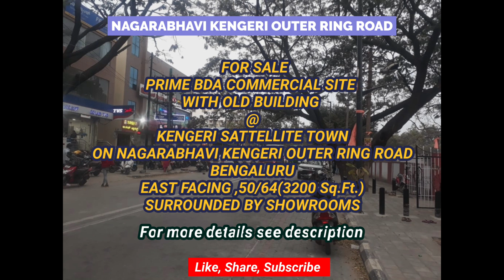BDA COMMERCIAL SITE WITH OLD BUILDING FOR SALE|@KENGERI SATTELITE TOWN|OUTER RING ROAD|BENGALURU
FOR SALE PRIME BDA COMMERCIAL SITE
WITH OLD BUILDING
KENGERI SATTELLITE TOWN
ON NAGARABHAVI KENGERI OUTER RING ROAD,BENGALURU
EAST FACING ,50/64(3200 Sq.Ft.)
SURROUNDED BY SHOWROOMS
Rs.5.50 Crores

We deal in BUY |SELL | RENT| LEASE of :

RESIDENTIAL PROPERTIES :
BDA SITES/BBMP A KHATA SITES/FLATS/HOUSES
Vishweshwaraiah Layout,Banashankari 6th Stage,Anjanapura,Nadaprabhu Kempegowda Layout
Nagarabavi,Rajarajeshwarinagar,Vijayanagar,Chandra Layout,Basaveshwarnagar, Rajajinagar,Mahalakshmi Layout,Dollors Colony,RMV,Sadashivnagar,Sanjaynagar.
Girinagar,Hanumanthnagar,
Jayanagar,Jp Nagar,Banashankari 2nd Stage,Kanakapura Road ...etc

COMMERCIAL PROPERTIES :
Sites,Buildings,Commercial Spaces

INDUSTRIAL PROPERTIES :
Industrial Land from 5000 sq ft. To 50,000 sq.ft.

WAREHOUSES :
From 1 Acre to 25 Acres
at Bengaluru

WE FACILITATE :
Construction | Interiors |
Property Management | Documentation | Registration of Properties

*Properties are subject to availability

NOTE :
Viewers are recommended to make appropriate enquiries for each aspect and check legal papers before buying / renting any property .We are Property Consultant and do not check Legal Papers .We work on Brokerage